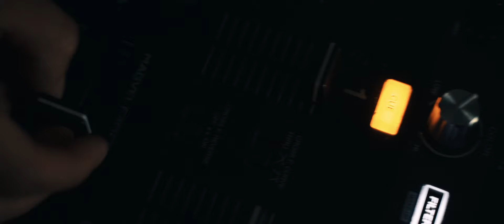Sasquathc ❌ DeyBeat ❌ DJoint - Que me Digan (Video Oficial)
𝗦𝗮𝘀𝗾𝘂𝗮𝘁𝗵𝗰, 𝗗𝗲𝘆𝗯𝗲𝗮𝘁 & 𝗗𝗝𝗼𝗶𝗻𝘁 𝗤𝘂𝗲𝗠𝗲𝗗𝗶𝗴𝗮𝗻

Filmacion & Posproduccion: Versal Films
Make up: Andrea Figueredo
Modelo: Fabiana Duran
Dancer : Venus
Extras: Richie, Kemo Weed, Cartoon de leche, ArtFlav, Profndo, C-11, Kike, Zago, Lil J